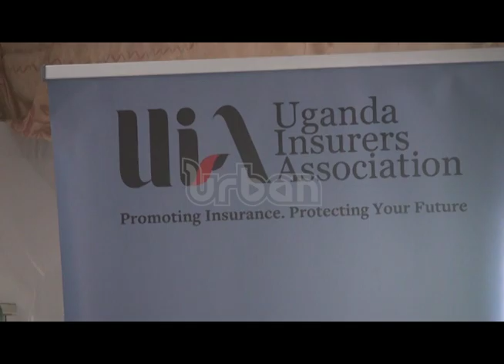Insurance coverage and needs survey